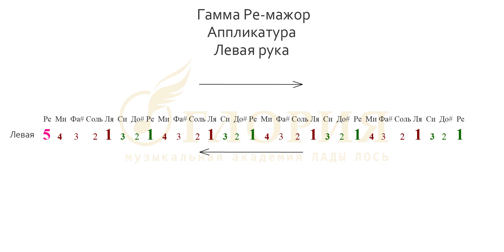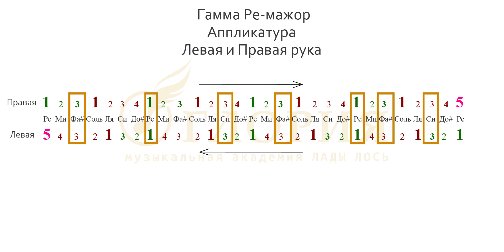Гамма Ре мажор фортепиано (подробно) | Музыкальная академия Глория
А вы знаете, что у нас есть бесплатный пробный урок для начинающих по фортепиано?
Переходите по ссылке и начните своё обучение прямо сейчас

Подробный разбор упражнения Гамма Ре мажор левой, правой и обеими руками на фортепиано ПОДРОБНО. Показывает Лада Лось.

Понравилось видео Гамма Ре мажор?
Запишитесь на первый урок - всего за 90 грн/ 200 руб. (занятие 30 минут) ➤

Звоните, чтобы записаться на уроки:
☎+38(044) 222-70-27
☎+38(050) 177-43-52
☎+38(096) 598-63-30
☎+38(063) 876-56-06